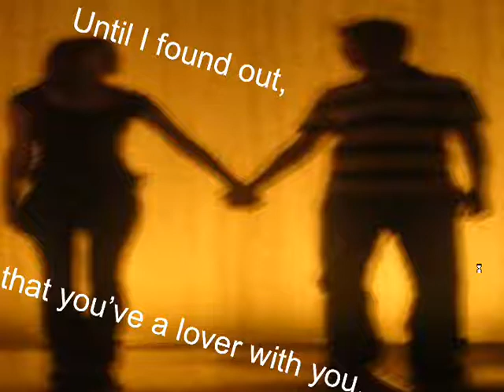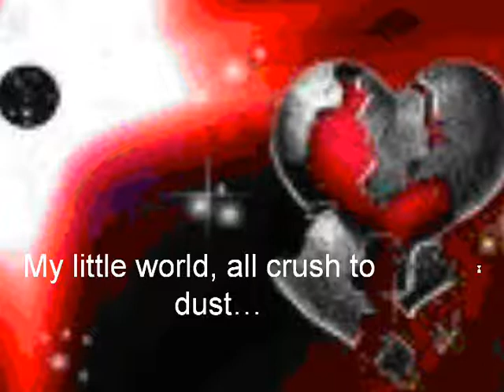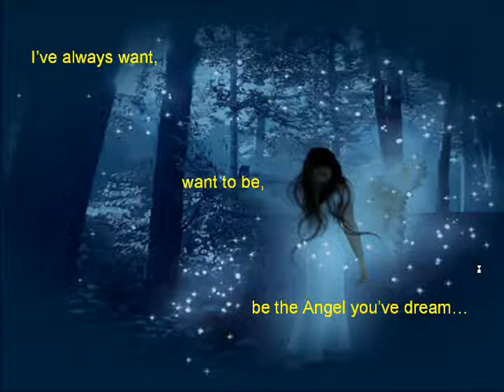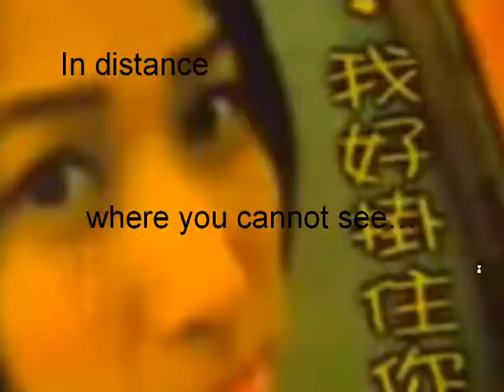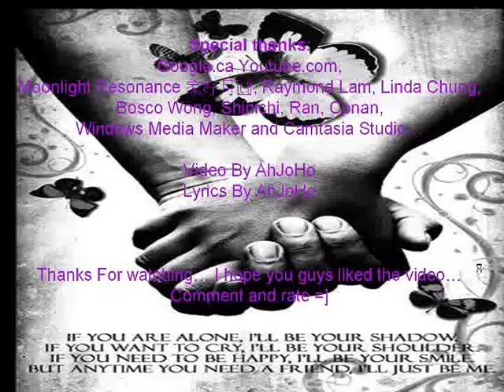[童話 (Tong Hua)]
READ THIS BEFORE YOU GO ON...

i found the pictures @ google...i hope you guys liked the video cuz ofc i made it and i also made the lyrics up... the song is still tong hua... i admire this song so lol.. used it...

I cant explain this,
the sense you give me
Love at first sight,
I never believe
Whereupon the world,
full of people
God let me know you,
be friends with you

Until I found out,
that youve a lover with you
My little world, all crush to dust
Can you just listen to me
'I love you more than n'one'
Oh please accept, the love Ive for you

I wish I can, be the one, youve always in love with care
Holding your hands,
wish that youll always be mine
Oh please believe,
believe I will love you till the end of time
Far away where no one will know

Then I have found out,
you two arent together nmore
My little world, all came in one
But theres this one little thing,
I wanna tell you myself
This have been there,
since the day I know you

Ive always want, want to be,
be the Angel youve dream
Let me be the one
that youve always in love
Oh please believe
my love for you will always be the same
No matter how much it will hurt me

Now theres this he, he wanna
be the Angel youve want
And Im that dumb to help her to be
when I see you with him in distance
Holding hands walking right pass me

But wait a sec, I never said,
I dont love you anymore
This love of mine
will always be in my heart
Until one day, you have found out that I was always there
In distance where you cannot see

But bless you happy forever...

Originally is suppose to be from a girl to the guy she likes but since i made this used by guy point of view... it is changed to he.

Nways I hope you guys liked it =] Please rate and comment so I can fix some stuff up.. I think the video quality a bit bad.. so Ill edit it when Ill have time =( Im sorrry

*NOTE: The lyrics are all made up, it is NOT a story of mine BUT it is a true story from a friend of a friend of mine. Please be POLITE here =]*

Special thanks: Google.ca Youtube.com, Moonlight Resonance家好月圓, Raymond Lam, Linda Chung, Bosco Wong, Shinichi, Ran, Conan, Windows Media Maker and Camtasia Studio
Video By AhJoHo
Lyrics By AhJoHo